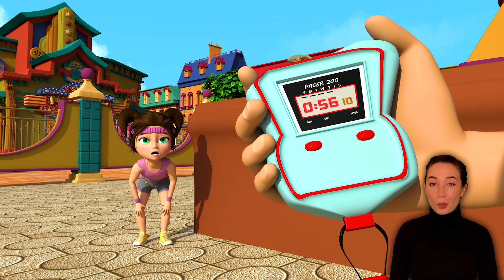ABC Alphabet Song , Numbers Song , ABC Phonics Songs - Baby songs - Nursery Rhymes & Kids Songs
Three  baby Giraffes calf 🦒💖 Cartoons - Baby songs - Nursery Rhymes & Kids Songs

Bath Song - Baby songs - Nursery Rhymes & Kids Songs